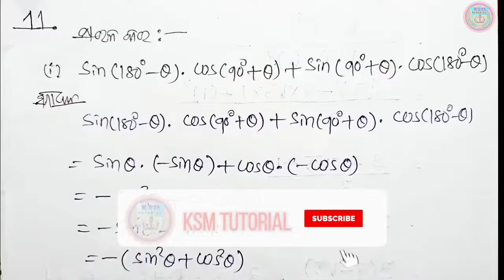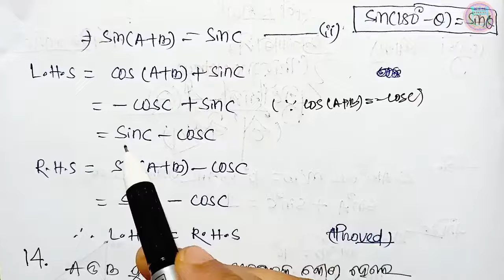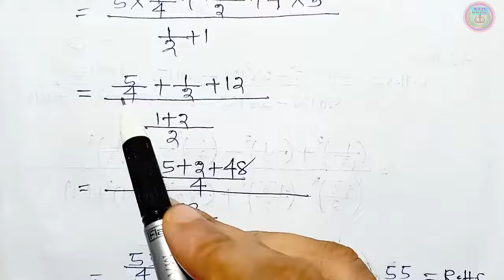10th class trigonometry 4a class 10 geometry exercise-4a no 11 to 17 no trikonamiti 4a class 10 math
🙏ଜୟ ଜଗନ୍ନାଥ 🙏